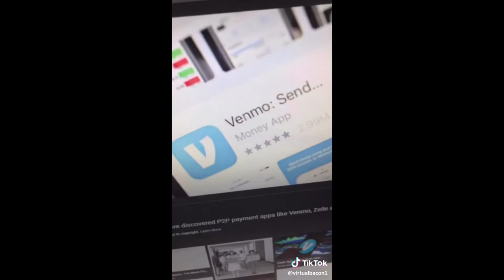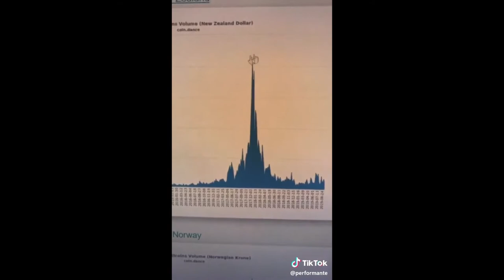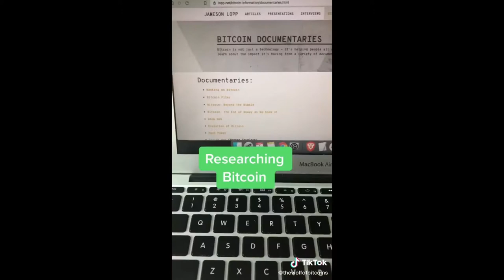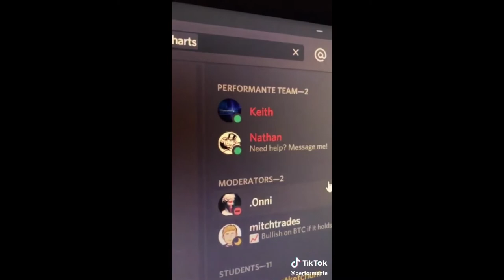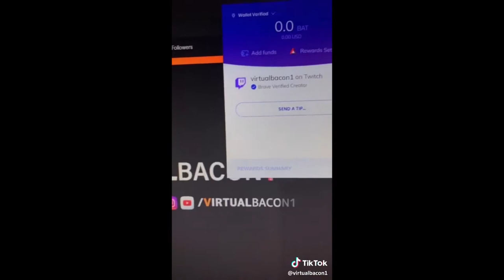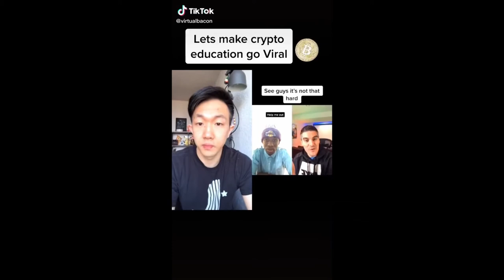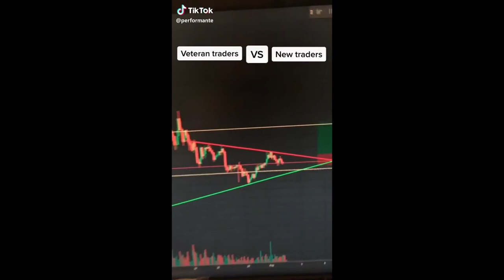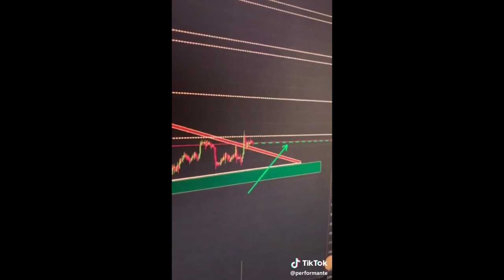Best Tik Tok Compilation of Bitcoin April 2020 Part 1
WIN UP TO $200 IN FREE BITCOIN EVERY HOUR

Earn $50 of XLM For Learning about stellar and inviting your friends

Earn $50 of EOS For Learning about EOS and inviting your Friends